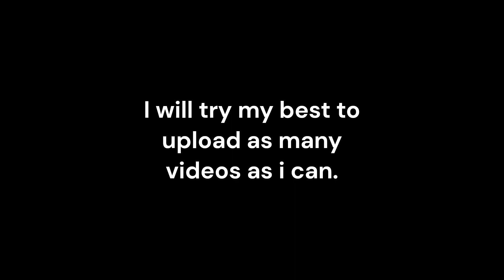Been a while.